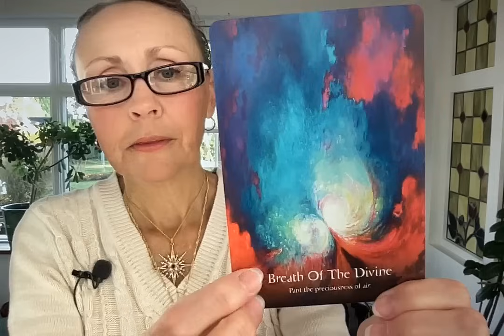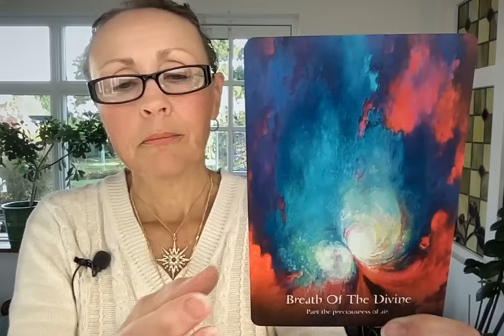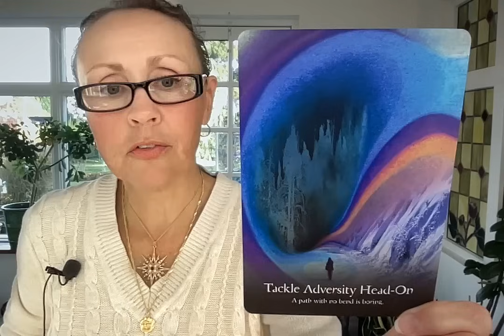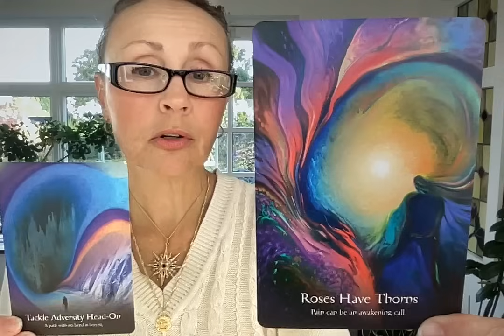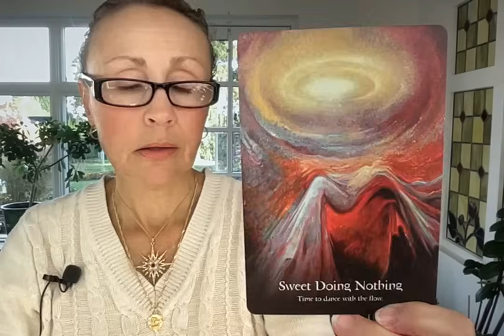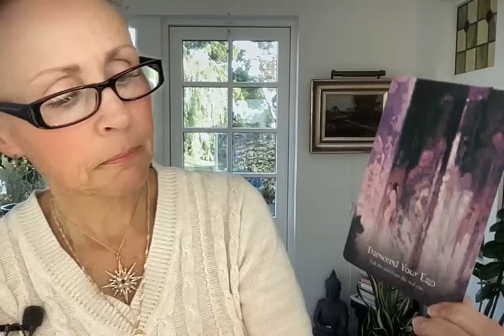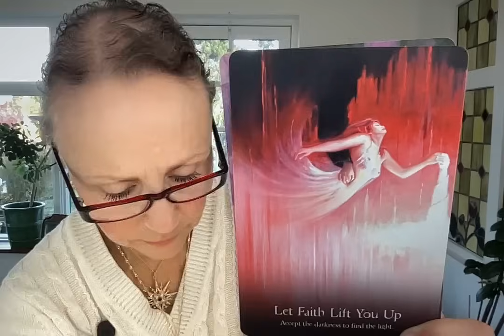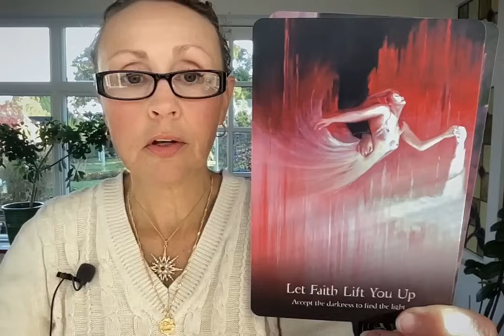Att vara "besvärlig" med vad man äter och dricker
🛑 Kontaktinfo: Jag erbjuder ingen privat vägledning, samtal, möte eller kontakt i någon form. Min enda kontaktväg är kommentarsfältet under senaste videon.

🔎 Typer av implantat: AI, Program, Parasit, Häxkonst, Besvärjelse, Svärd, Dolk, Giftpil, Miasm

🌟🏵🌟 Rekommenderade videor att se för grundläggande kunskap om sanningen i världen.

💎 Länk till Frejas Glädjekälla på Facebook där jag har köpt alla mina kristallarmband (plus en del kristallhalsband och -örhängen)

💊 Länk till Facebook-gruppen ”10% - Stödgrupp för nedtrappning av psykofarmaka - SSRI - SNRI - Benzo m fl”

💫 Hur man höjer sin frekvens/expanderar sitt medvetande - det korta, enkla svaret.
1. Förstå och börja leva efter Sanningen.
2. Läka sina känslomässiga trauman.